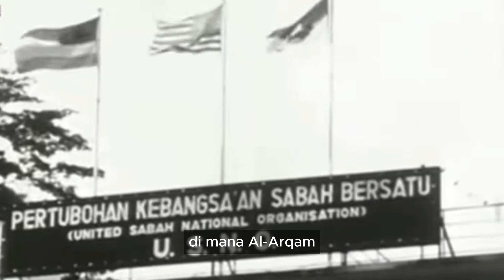SEJARAH KERJASAMA POLITIK AL-ARQAM DAN USNO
Malaysia Boleh!